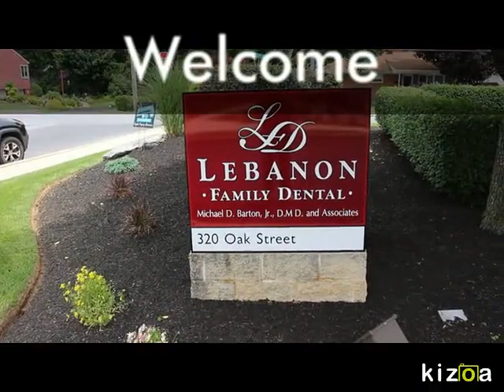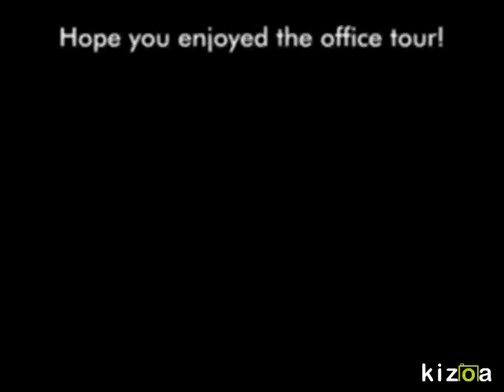Kizoa Video Maker: Office Tour